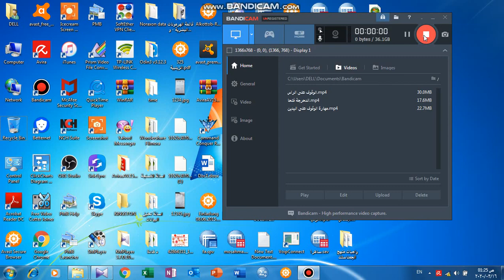المرحلة الثانية مادة الجمناستك - مهارة العجلة البشرية - تدريسي مادة الجمناستك